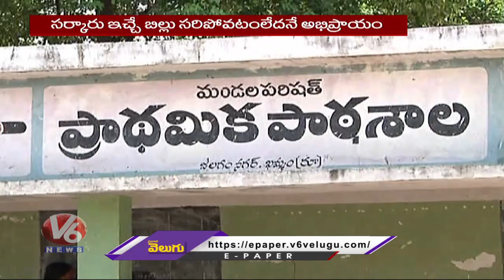అద్వానంగా మిడ్ డే మీల్స్ | Mid Day Meal in Govt Schools | V6 News